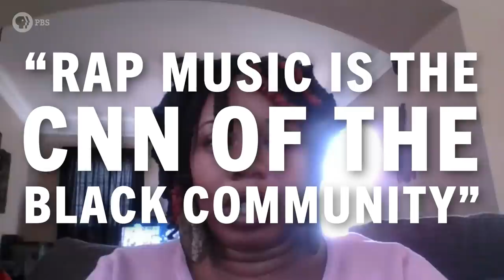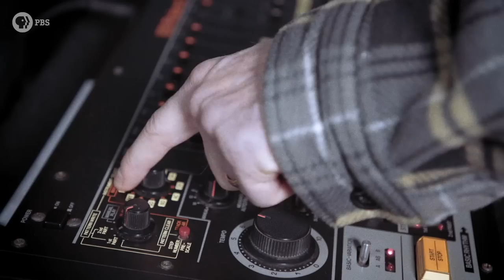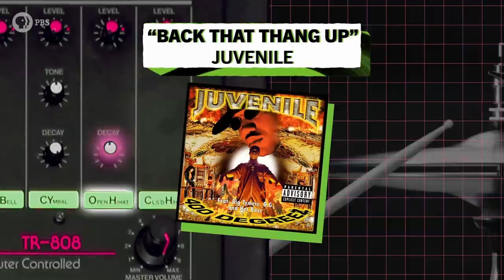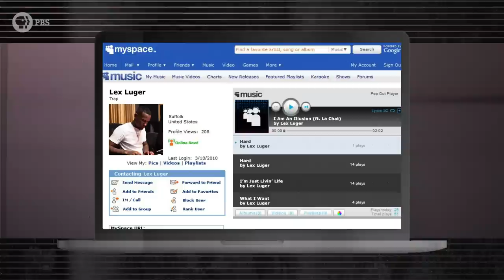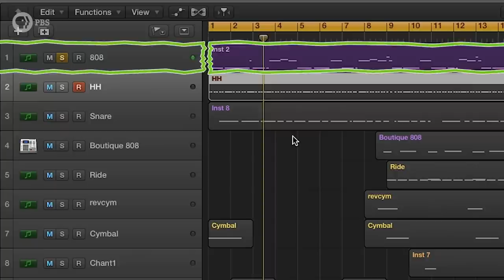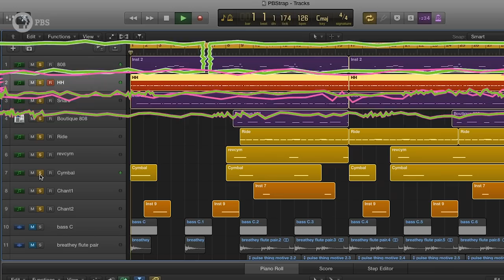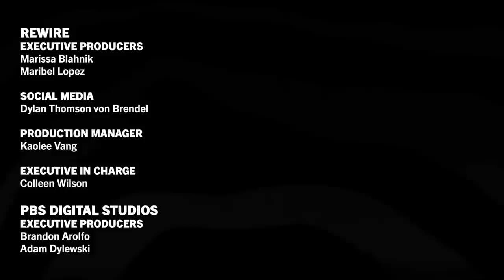Who Invented Trap Music?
↓ More info below ↓

Gucci Mane and T.I. both claim to be the creators of trap music, but are they really trap music originators?

Hi-hats. That blazing fast sound is everywhere—pop, reggaeton, country—and hi-hats are essential in trap music. Where exactly did trap music come from and how did it become a part of so many other musical styles? Hosts LA Buckner and Nahre Sol explore the genre's roots and make their own original beat inspired by the trap sound.

We like music. You like music. Let’s break it down. Sound Field is a PBS Digital Studios web series produced by Rewire.org.